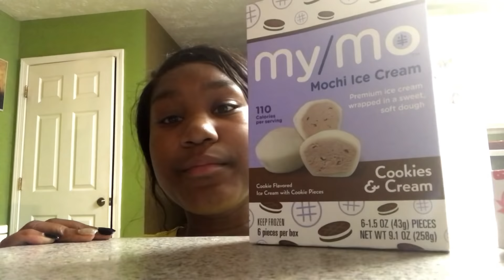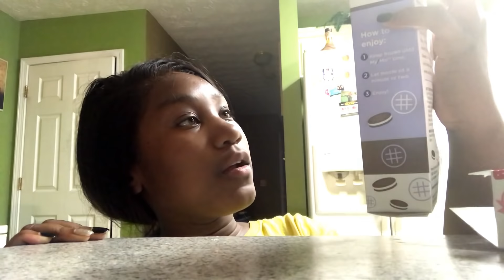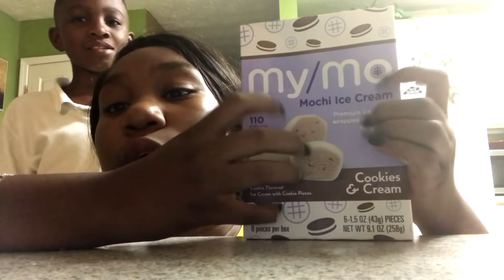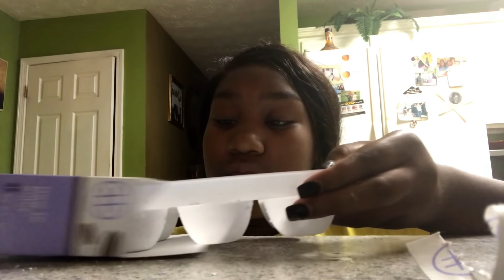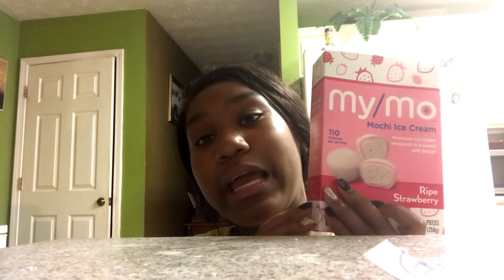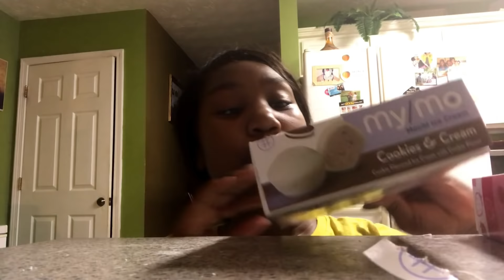Taste Testing MY/MO Mochi ice cream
Keeping Up with Iamtrinitytaylor